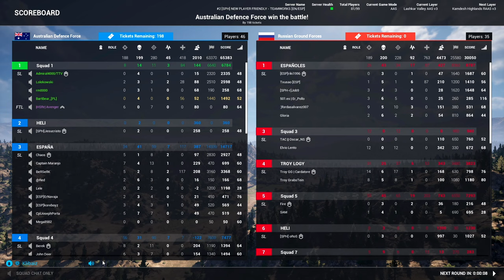[SQ] SQUAD Admiral4000 's Combat Medic v. 13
S. D. W.